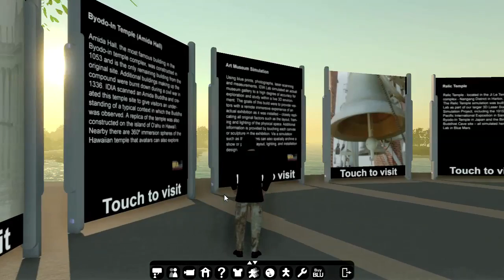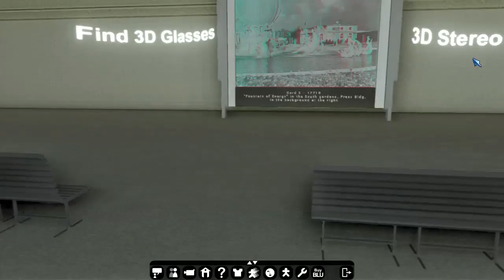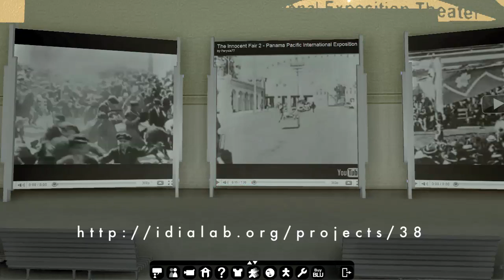IDIA Lab in Blue Mars Walkthrough November 2010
IDIA Lab City Opens in Blue Mars

Press Release: Ball State University's IDIA Lab launches next-generation immersive learning experience on Blue MarsMassive New Site Features Fully Interactive, Detailed Replicas of 1915 Panama- Pacific International Expo, Japanese Temple, Virtual Museum and More

MUNCIE, IN and HONOLULU, HI, Nov 23, 2010 — Ball State University's Institute for Digital Intermedia Arts (IDIA) announced today the release of IDIA Lab City, a new immersive learning experience powered by Blue Mars, Avatar Reality's 3 social world platform. Visitors to the new area can virtually tour and examine stunning, realistic recreations of artifacts and artworks in their original historical contexts, including sculptures at the 1915 Panama-Pacific International Exposition in San Francisco and a centuries old Buddha at a Japanese temple.

IDIA's premiere effort in Blue Mars showcases several examples of recent grant supported research projects. For example, students in IDIA's Immersive Seminar in Virtual Worlds 3D laser-scanned sculptures in Ball State University's Museum of Art collection, resulting in accurate and detailed replicas in IDIA's simulation.

IDIA director John Fillwalk, also an associate professor of art at Ball State, believes that these new efforts in Blue Mars are also an excellent example of the university's Emerging Media Initiative (EMI)and its focus on accelerating economic benefits to the state of Indiana through technology transfer and the preparation of increasingly media-savvy human capital.

"Part of our mission at IDIA is to develop new technology solutions for our expanding range of clients that are interested in engaging next generation media design, to the economic benefit of both the state and the university," said Fillwalk.

With Blue Mars still in its beta phase, IDIA is exploring various new ways that the platform might be used, from learning and the arts to gaming. Future IDIA initiatives in Blue Mars will include the design of immersive artworks, shared media collaboration tools and the development of an open virtual campus for use by educators interested in engaging the platform as an environment for learning.
The premiere projects can be viewed by downloading Blue Mars for free There will be an in-world meet and greet tour with IDIA staff held in IDIA Lab in Blue Mars on Tuesday November 23, 2010 at 2 PM PDT. All are welcome!

(Image courtesy IDIA Lab.)
About IDIA Lab

The Institute for Digital Intermedia Arts (IDIA) at Ball State University is an interdisciplinary media arts lab, funded by Lilly Endowment, Inc., that explores the intersections between art, science and technology. IDIA designs projects in virtual reality, immersive art, games, simulation and human computer interaction.

About Blue Mars and Avatar Reality Inc.

Developed by Avatar Reality, Blue Mars is a premium 3D virtual world platform featuring unparalleled interaction, fidelity, scalability, security and connectivity.  Blue Mars enables artists, game, and application developers to create and distribute amazing interactive 3D experiences for a global audience. Blue Mars launched in Open Beta in October 2009 and began selling virtual land to third party developers in January 2010.

Avatar Reality was founded in 2006 by interactive entertainment visionaries Henk Rogers -- best known for introducing Tetris to the world -- and Kazuyuki Hashimoto, former CTO of Squaresoft and vice president at Electronic Arts. Led by CEO Jim Sink, the Avatar Reality team features industry veterans and world-class experts in casual, PC and console games, and virtual worlds and economies.  Privately held, Avatar Reality is based in Honolulu and San Francisco.